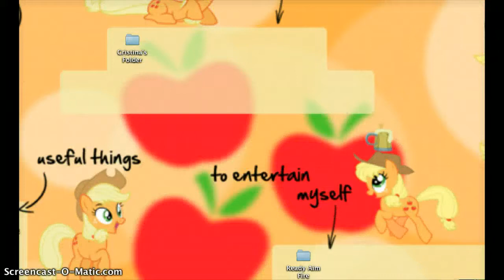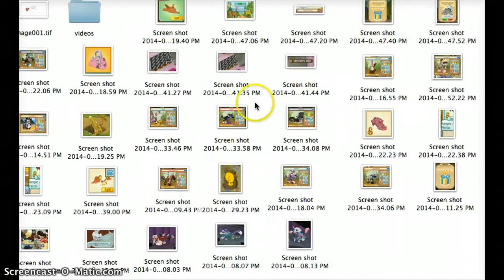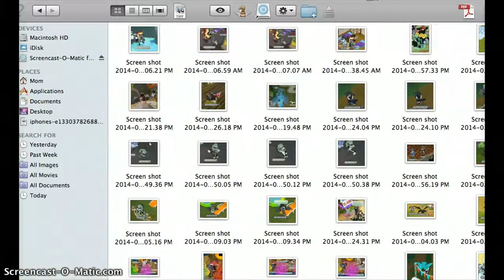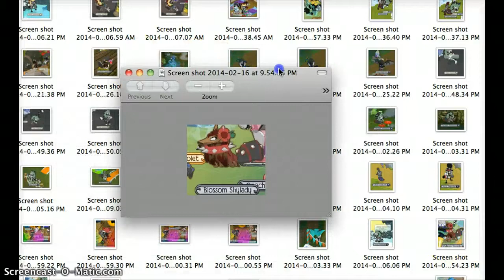animal jam at Grimm5's and Lilac Petal's den ^-^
So epic! Yay! I'm Iheartwolves1000 as always!